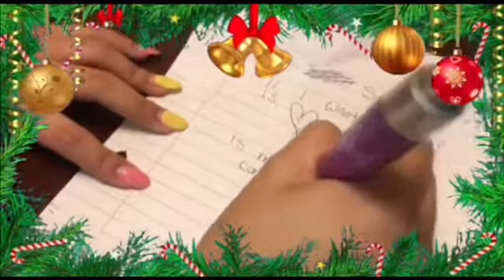Their Back !!! Vlog:88